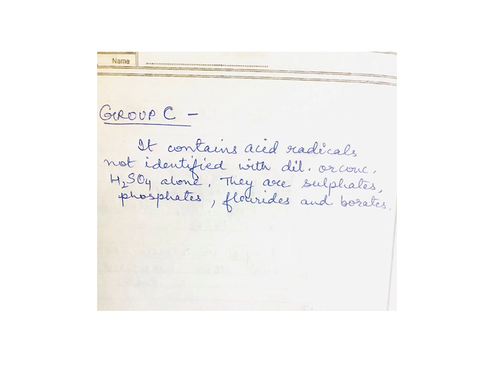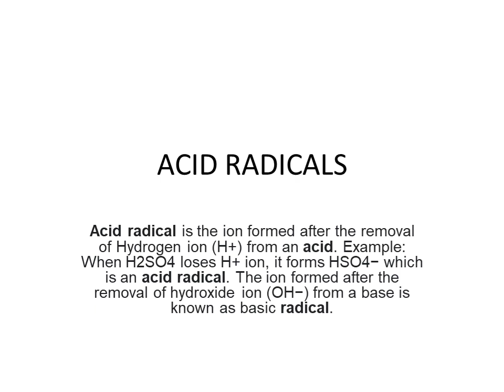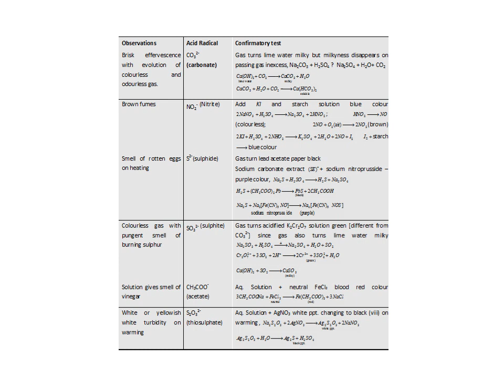ACID RADICALS I